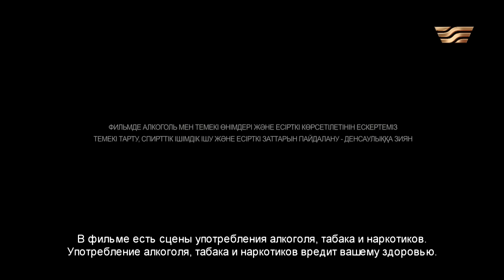«Рауза. Сакура - Жас өркен» телехикаясы. 10-бөлім /10-серия (субтитры на рус)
Әділет Рүстемнің өлімін әдейі ұйымдастырған болып шықты. Рүстемді ешкімнің көзі көрмейтін жерге апарады. Рүстем Мадленнің опасыздық жасағанына сене алар емес.
Сәкен Батырдың ісіне ашулы. Сакура мен Мұхтар әкелерінен кешірім сұрады.

       Сәкен (лақап аты –Сакура) қылмыстық әлемнен біржола кетіп, өз бизнесін ашып, ірі компанияның басшысы атанды. Ол бірнеше жыл бұрын өзін-өзі өлтірген әйелі Раузаны сағынып жүр. Қызы Сакура қырсық әрі бірбеткей болғандықтан әкесіне көп қиындықтар туғызады. Ұлы Мұхтар — талантты программист, Сәкеннің компаниясындағы IT бөлімінің басшысы.
         Сакура кезекті бір жағдайға тап болады. Ол есірткіге толы сөмкемен ұсталып, қамауға алынады. Бірақ бұл жолы кезекті мәселесі үлкен оқиғаның басы болайын деп тұр. Есірткіге қарсы күрес бөлімінің адамдары Сәкенге қызын құтқарып алу үшін шарт қояды. Сәкен қызы үшін қылмыстық әлемге қайта баруға мәжбүр.
           Аман (лақап аты – Маңқа) бұл жолы да өлімнен аман қалады. Ол Ажарды іздеп, баласын тауып алғысы келеді. Шаруаларын да реттеп, казиноның басшысы атанады. Сырт келбеті қалпына келгенімен, психикалық ақауларынан құтыла алмаған. Оның қызы Інжу анасынан қашып, Алматыға әкесін іздеуге кетеді.
           Бұл қылмыстық драмада Сәкен есірткі сататындар және оған өлім тілейтіндерден отбасын қорғай ала ма? Ал Аман қызымен қауышқасын өзгерер ме екен...